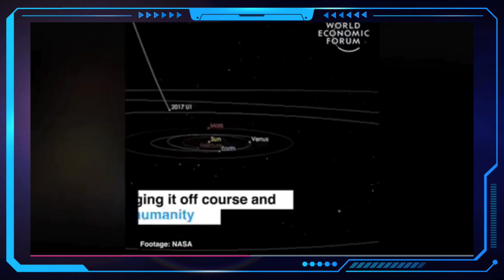Asteroid Warning: Approaching to Planet | News 2020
An Asteroid warning: NASA tracks a 1-kilometer rock that could kill millions on a rapid Earth approach.
AN ASTEROID large enough to cause global destruction if it hits will approach our planet on the weekend, the US space agency NASA has confirmed.

Will, it really hits the earth? Watch Again,
3:00

By SEBASTIAN KETTLEY
PUBLISHED: 08:02, Fri, Feb 14, 2020 | UPDATED: 08:02, Fri, Feb 14, 2020
Original Article:

All Copywrite goes to credit to the author and publisher of the article.: